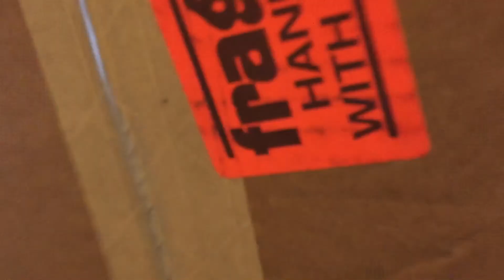YouTube gave me a trophy for 100 subscribers (and it sucks)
This is the one hundred subscriber special you have all been waiting for! In it, I:
-Received a reward from YouTube itself
-Made a music video to thank my fans
-Ate 1 grain of dirt for each Bubbster (100 grains of dirt)
-Ate 1 extremely small donut for every Bubbster (100 donuts)
-Drank 100 molecules of H2O for the Bubbsters
-And finally breathed 100 atoms of oxygen for the bubbsters